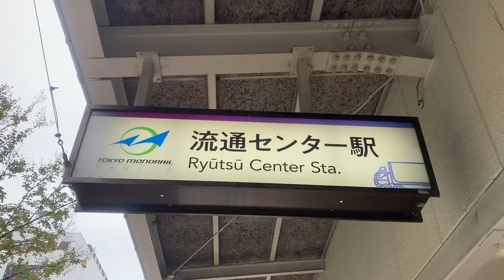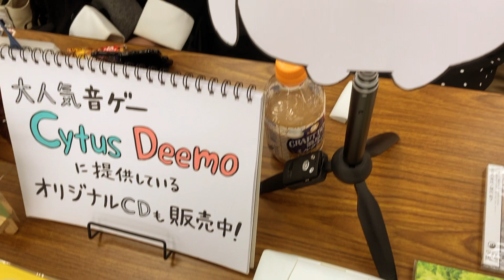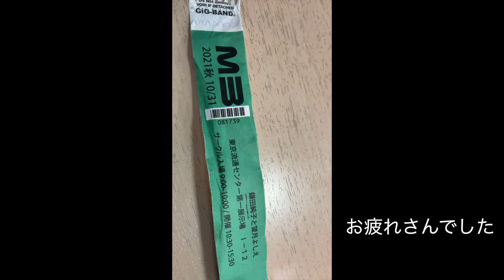M3-2021秋に参加してきたよ〈Vlog〉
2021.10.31によしえちゃんと参加した「M3-2021秋」の様子を短いけどVlogにしてみたよ。